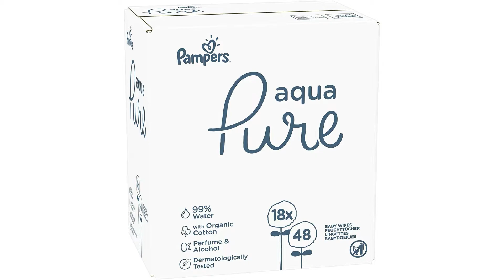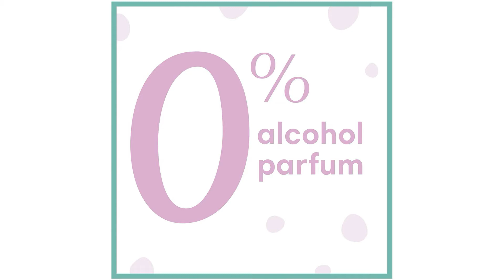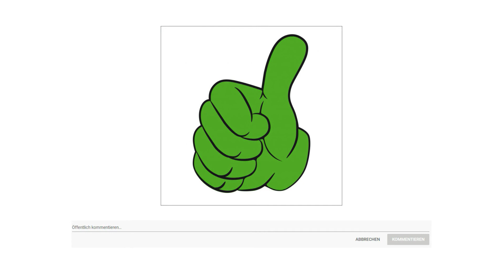ᐅ Feuchttücher Test 2023 | Die besten Feuchttücher vorgestellt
in diesem Video geht es um die besten Feuchttücher.

Der Qualitätssieger in unserem Feuchttücher Test geht an die Pampers Baby Feuchttücher.

Diese Feuchtetücher enthalten 99 Prozent pures Wasser für eine sanfte Reinigung der Babyhaut.
Hergestellt mit Bio Baumwolle, die sich federweich auf Babys Haut anfühlt.
0 Prozent Alkohol, 0 Prozent Parfüm.
Die restlichen 1 Prozent bestehen aus dermatologisch getesteten milden Inhaltsstoffen mit dem bewährten pH Ausgleich von Pampers, der die Babyhaut vor Reizungen schützt.
Pampers Aqua Pure Feuchttücher wurden speziell für den Schutz zarter Babyhaut entwickelt.
Sicher für die Haut von Neugeborenen geeignet für empfindliche Bereiche wie Po, Hände und Gesicht.
Speziell entwickelt für den Schutz zarter Babyhaut. Wollen Sie mehr über die Bestandteile von Pampers Feuchttücher erfahren. Besuchen Sie die offizielle Webseite.

Die alternative sind die Pampers Baby Feuchttücher.

Pflegen Sie die empfindliche Haut Ihres Babys mit dem bewährten Schutz von Pampers Feuchttüchern. Die einzigartigen Bestandteile von Pampers Feuchttüchern gleichen den pH Wert der Haut aus um den natürlichen Säureschutzmantel der Haut zu erhalten und Hautreizungen vorzubeugen. Die Pampers Sensitive Feuchttücher wurden speziell für die Bedürfnisse empfindlicher Babyhaut entwickelt und enthalten daher weder Parfüm noch Alkohol. Pampers Sensitive Feuchttücher sind dermatologisch getestet und geeignet ab dem ersten Lebenstag.

Der Preis Leistung Sieger in dem Feuchttücher Test gehen an die Pampers Baby Feuchttücher.

Reinigt sanft Po, Hände und Gesicht. Hilft, den natürlichen pH Wert der Haut wiederherzustellen. Weich & stark für eine sanfte Reinigung. Mit frischem Duft. Dermatologisch getestet und alkoholfrei. Mit praktischem Verschlus. Wollen Sie mehr über die Bestandteile erfahren. Besuchen Sie die offizielle Webseite.